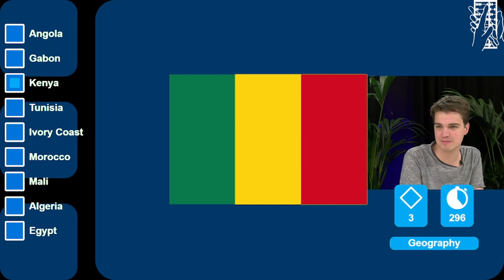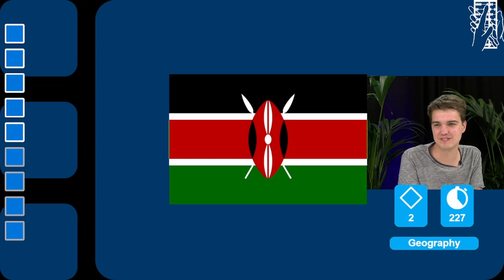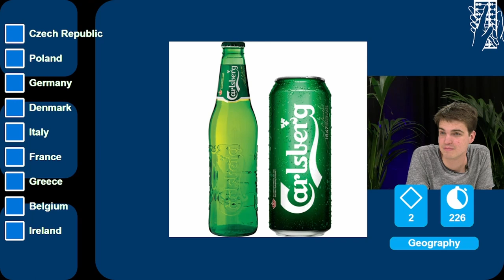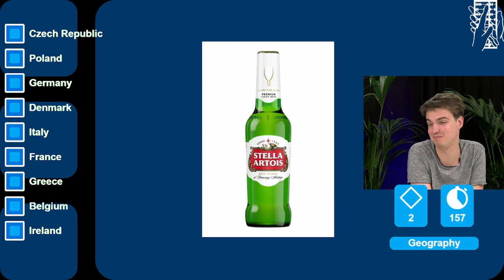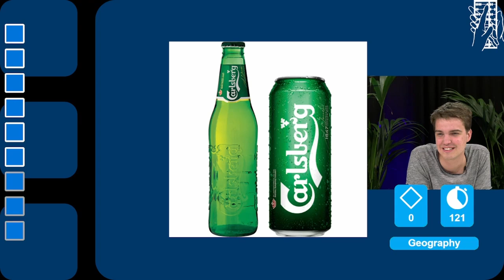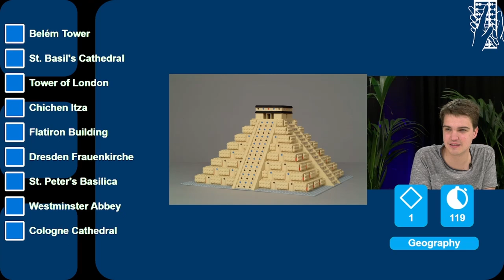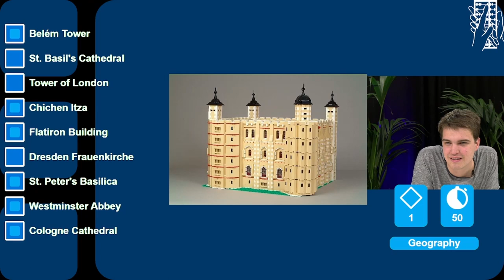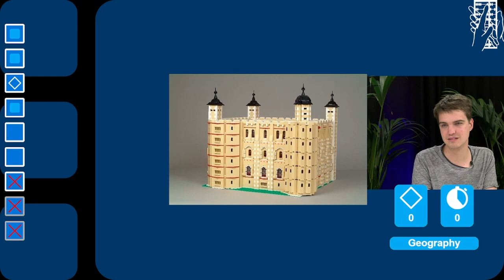Smarter by the second - Season 2 Episode 1 (Geography)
Smarter by the Second with host Daan Velthuis.
This week we have Marnix Vos as contender in the category Geography.

Starting on the 9th of May, Abaquiz will bring you the running activity Smarter by the Second.

Every Monday and Wednesday a new episode will be premiered live here on YouTube.

For those of you who are not familiar with the Dutch television quiz 'Per Seconde Wijzer', participants are allowed to participate within a certain category about which they will have to answer questions throughout various rounds, 4 in total. What's special about the quiz is the way in which questions are posed: a set of 9 answers is provided to the participant, who will have to link the description/question posed by the host to the correct answer. 4 such questions are asked per round and there is a time limit, as well as lifelines, which participants may use in exchange for 16 seconds of their time.
Smarter by the Second will make use of the same principles and will be streamed online for all Abacus members to watch as a fellow mathematician takes on the challenge.

Fill in the google forms to participate with the viewer's question when watching live